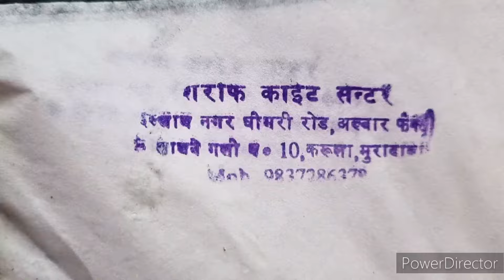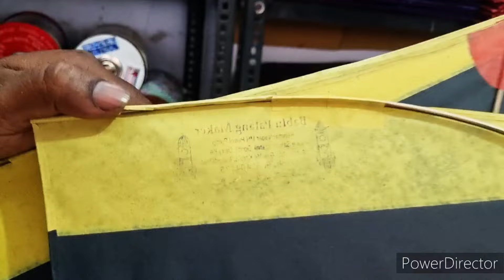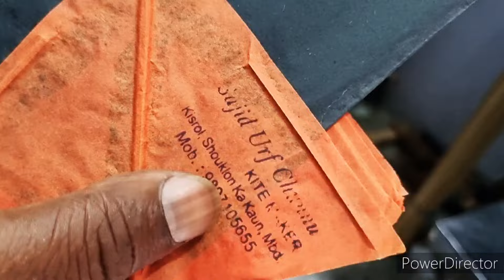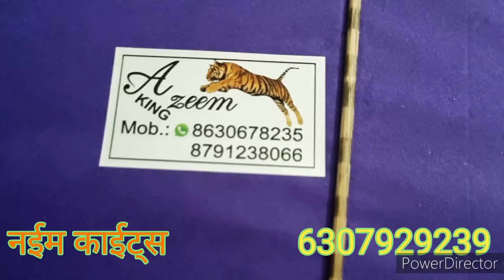NAEEM KITE CENTER ll VM LUCKNOW KITES ll 20+ MAKERS ll BEST COLLECTION ll BALA GANJ KITE SHOP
🔥 N A E E M   K I T E    C E N T E R   🔥